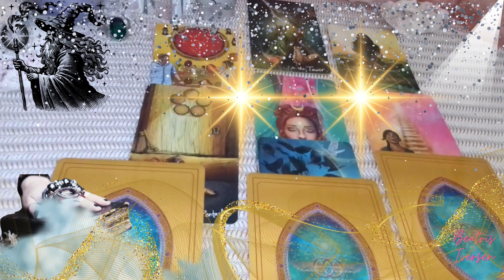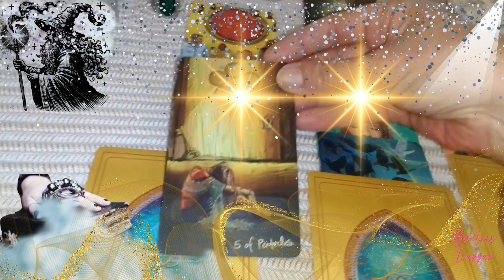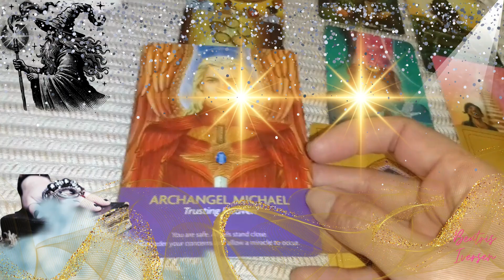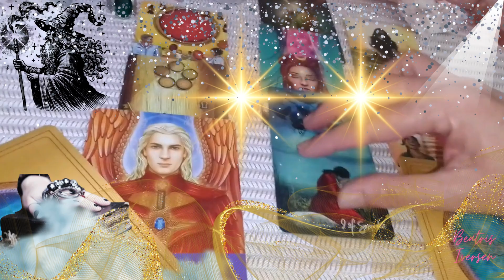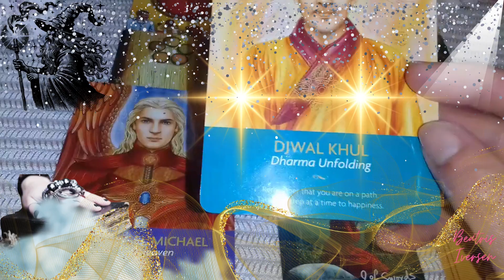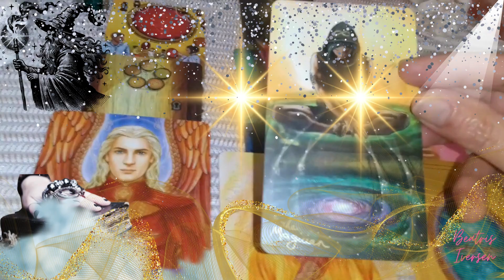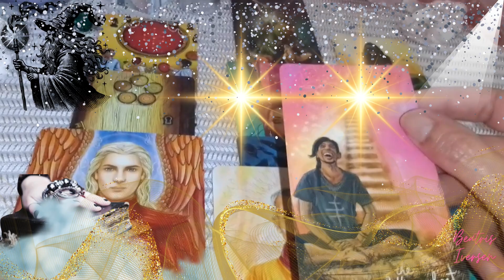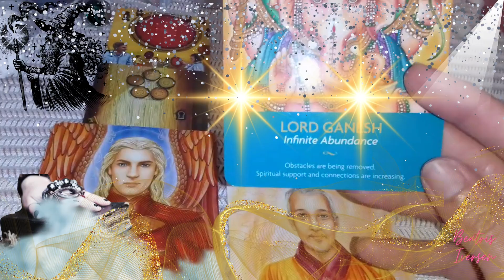Past Life Reading. 💛🍟🥐Timeless Reading💛🍟🥐pastlifereading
Welcome chosen ones 🌹🌹This is a timeless short reading that will give you guidance and advice on this current moment in time..

These are short messages to guide you on your journey.

Sometimes we need some guidance as we get in contact with so many energies, and these energies can sometimes exhaust us but we need to know that there are others just like us who focus on daily making a difference so that we can collectively raise the vibration.

Tarot card reading is an ancient practice that can help people with mental healing, guidance, knowing what they can perfect in their lives. There are different type of oracle cards that can be used and angel healing is just one of them. Sometimes we just need short angel healing messages to help us get through the hustle and bustle of life.

Our life purpose is to heal and help others to heal, but we first need to heal mentally before it becomes possible to guide others. Understanding angel cards can help us understand that our angels are always close-by and they can assist if we ask for their help. Online tarot readings for the collective makes it easier to pick up the messages that are meant for us and lovingly leave the rest.

Cards In This Timeless Reading